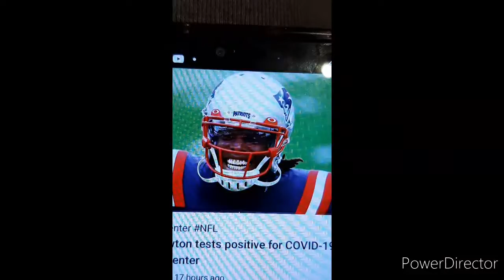NFL Covid is putting a dent in The NFL